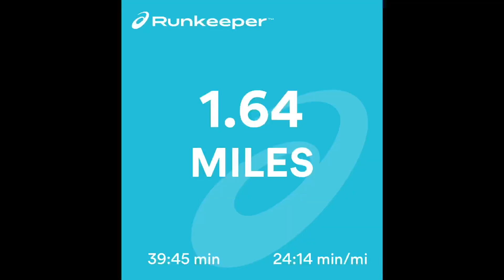Is a President Trump Rally in New Mexico full of racists hate and violence we hear so much about 🤔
My Sister and I attempt to attend a President Trump Rally here in New Mexico on September 16th 2019. Is it full of racists, hate and violence we often hear about?

This video was made all on my phone 😲